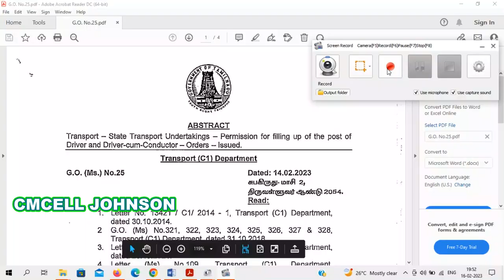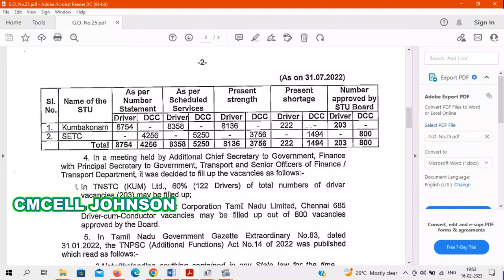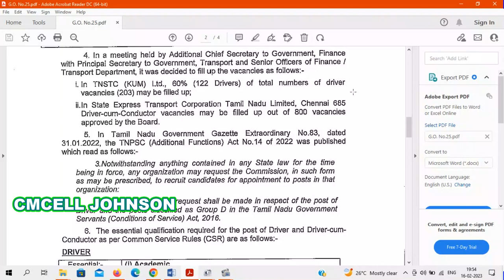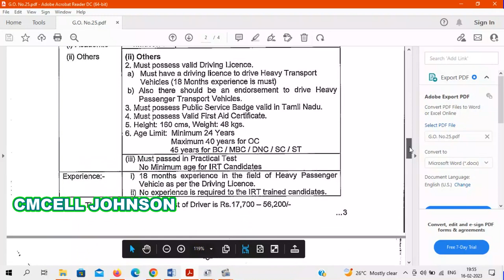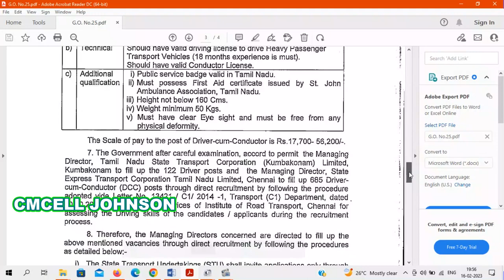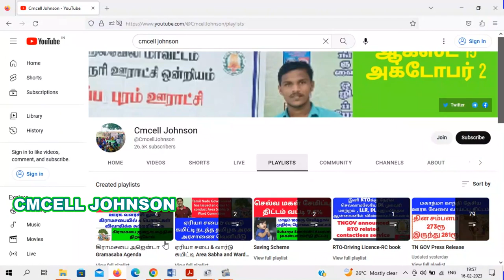807 Driver & Conductor Jobs | TNSTC Recruitment 2023 | TNGOV | டிரைவர் & கண்டக்டர் 807 வேலை SETC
807 டிரைவர் & கண்டக்டர் வேலைகள் | TNSTC ஆட்சேர்ப்பு 2023 | தமிழக அரசு 807 Driver & Conductor Jobs |  TNSTC Recruitment 2023 | Tamil nadu government

Driver & conductor jobs

tamil nadu government jobs latest news

பான் கார்டு ஆதார் எண் இணைந்ததை பார்ப்பது எப்படி ? | How to check PAN Aadhar link status

How to link PAN Aadhar in online with fine  1000 Rs